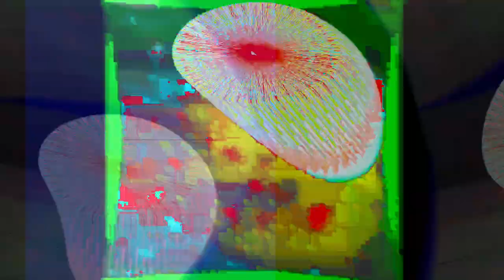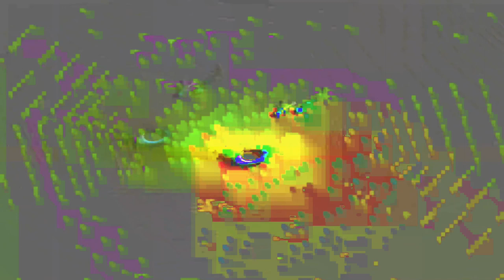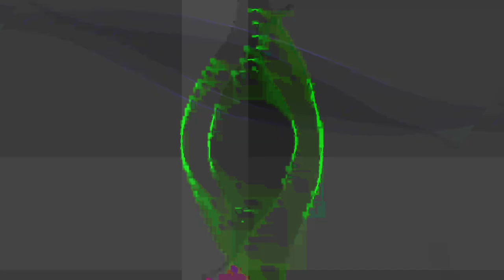[EPILEPSY WARNING] Movie 24 01 26 23h34m10s